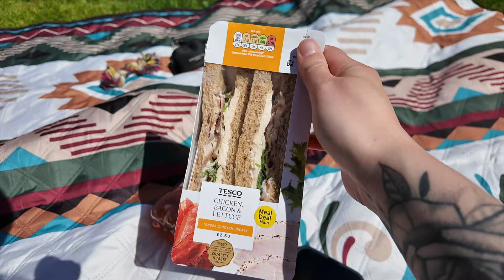Friendship Bracelet Making & Enjoying the Sunshine!